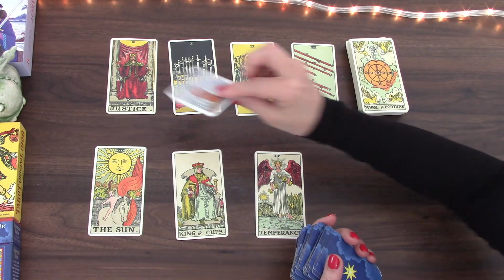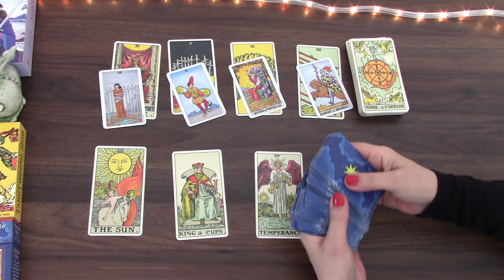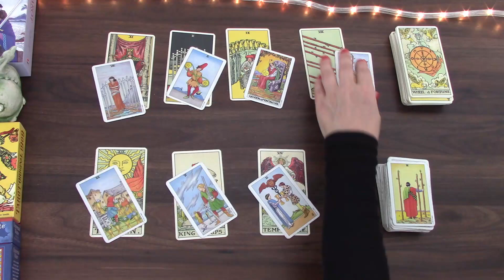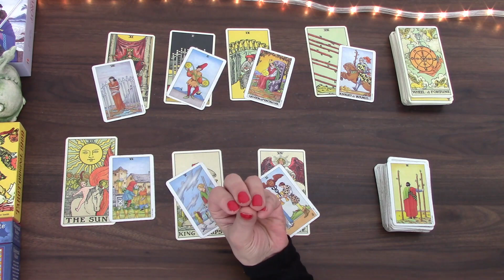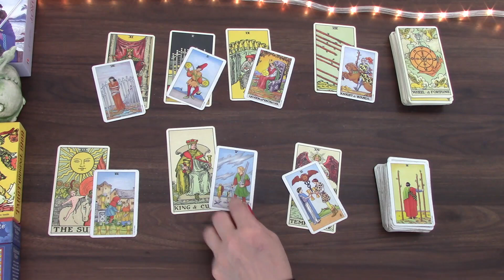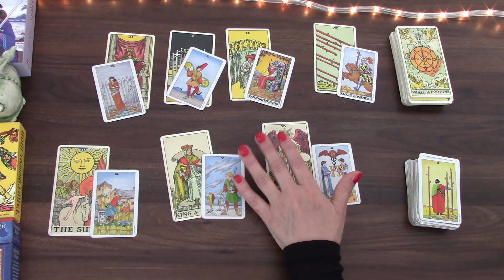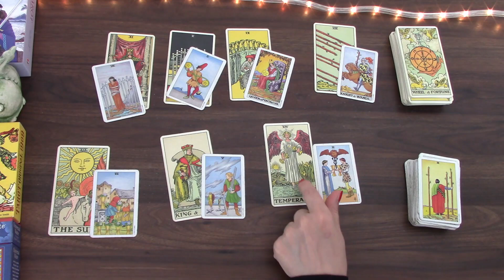TAURUS JUST TO GET USED TO IT | 30TH MAY TO 5TH JUNE 2022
Welcome! Here is your weekly day by day tarot cards reading for the week of 30th May 2022 for Taurus born people. I have been reading about and working with tarot cards for the better part of 20 years and I hope I can give you some insight into this week! My monthly general and love tarot cards readings is available for June 2022 as well as 2022 tarot reading.